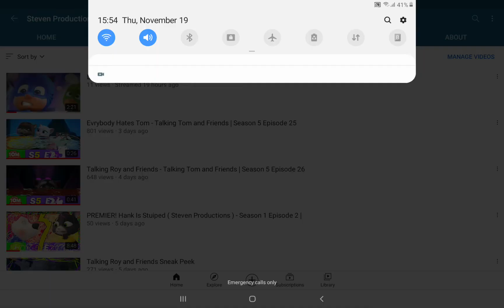A Ghost Moves In Angela's Apartment (Steven Productions) - Season 1 Episode 3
Sorry I Made It Not PREMIER